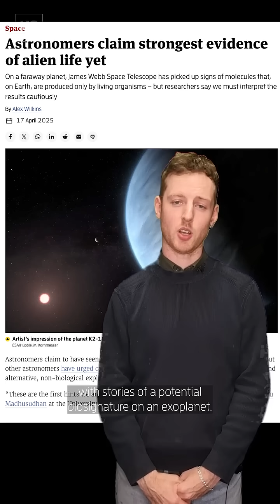Have we really discovered alien life? 👽️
On a faraway planet, James Webb Space Telescope has picked up signs of molecules that, on Earth, are produced only by living organisms – but researchers say we must interpret the results cautiously